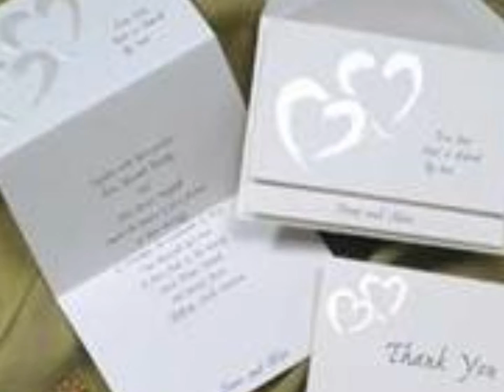MO Wedding Officiants